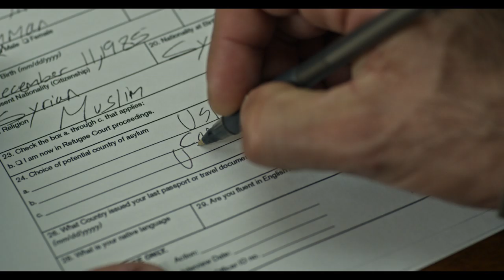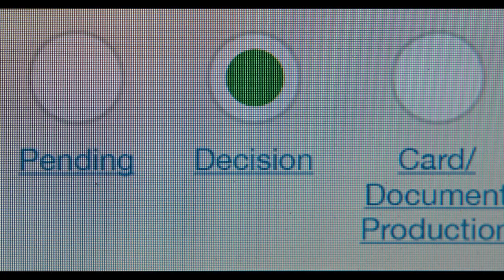Little America — Inside the Episode: "The Son" | Apple TV+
Take a look inside "The Son" with the creative team behind the episode. Watch Little America now on the Apple TV app with an Apple TV+ subscription

Inspired by the true stories featured in Epic Magazine, "Little America" goes beyond the headlines to bring to life the funny, romantic, heartfelt and surprising stories of immigrants in America. The first season consists of eight half-hour episodes, each with its own unique story from different parts of the world.

"Little America” is written and executive produced by Lee Eisenberg (“The Office,” Good Boys), who serves as showrunner, and executive produced by Kumail Nanjiani (The Big Sick, “Silicon Valley”), Emily V. Gordon (The Big Sick), Alan Yang (“Master of None,” “Parks and Recreation”), Sian Heder (Tallulah, “Orange Is the New Black”), Joshuah Bearman (Argo), Joshua Davis (Spare Parts) and Arthur Spector (The Shack). Heder also serves as co-showrunner alongside Eisenberg.